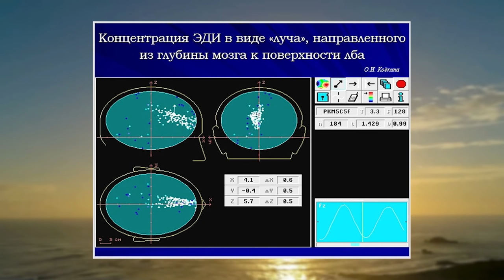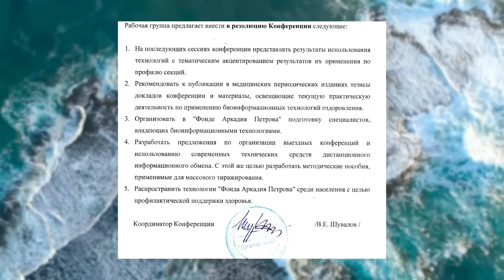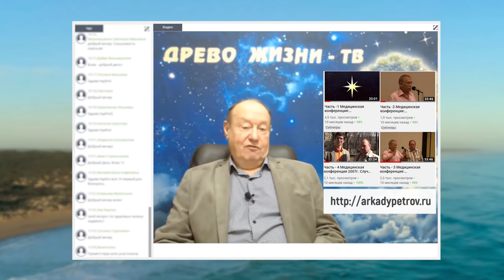Аркадий Петров о новых возможностях человека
На видео фрагмент вебинара. Аркадий Петров рассказывает об учении "Древо Жизни"